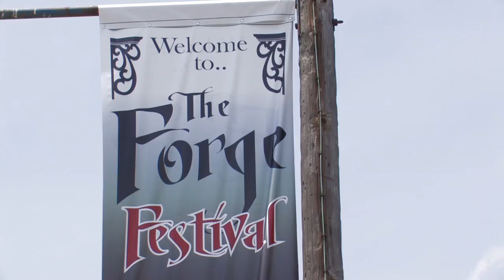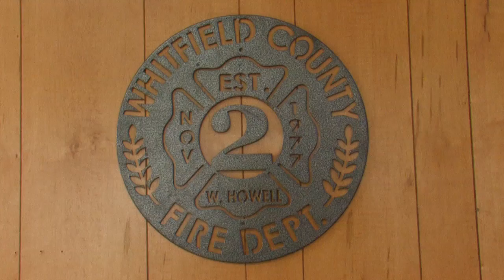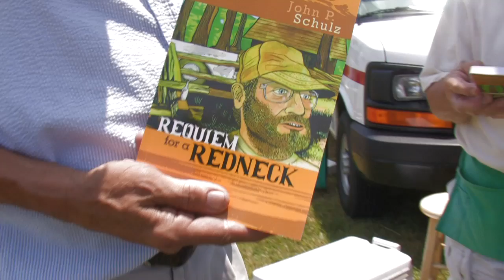The Forge Festival of Blacksmiths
Segment from my t.v. pilot South by Southeast. Meet some really cool folk up to some really hot business at Walter's Forge in the mountains of NE. Alabama.